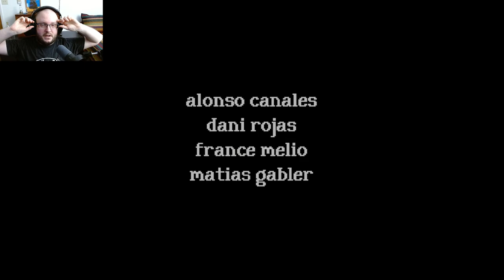Worst Rental Ever!!! │ Rental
Renting a house near the beach is the dream. A great view, no noise, no neighbors for miles and no way out. After all who would want to leave their comfy beach house? Right?
.right?